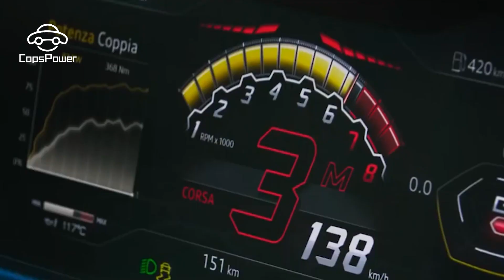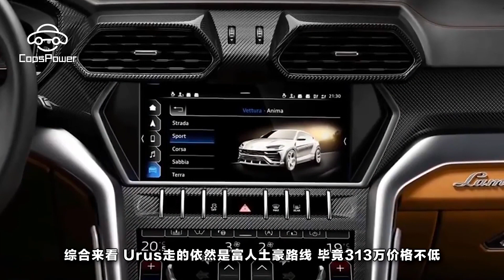價格高兩倍，蘭博基尼SUV卻可能幹不過大切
蘭博尼基的SUV？車友們，小編還真不是在這裏搞笑。這個一向以對抗法拉利為主的世界級超跑，如今也玩起了創新突破。那頭牛站起來了，會不會更有勁呢？有好事的朋友說這款SUV還比不過Jeep Grand Cherokee Trackhawk。那麽事實究竟是怎樣的呢？